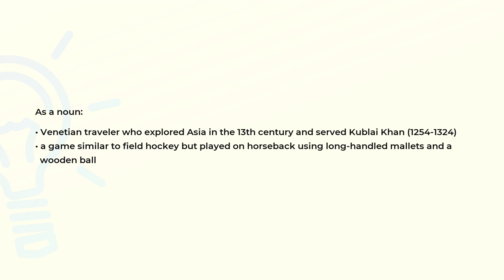What is the meaning of the word POLO?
Definition and spelling of the word POLO.

(00:00) Intro
(00:07) As a noun
(00:28) Spelling

As a noun (00:07):
• Venetian traveler who explored Asia in the 13th century and served Kublai Khan (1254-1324)
• a game similar to field hockey but played on horseback using long-handled mallets and a
  wooden ball